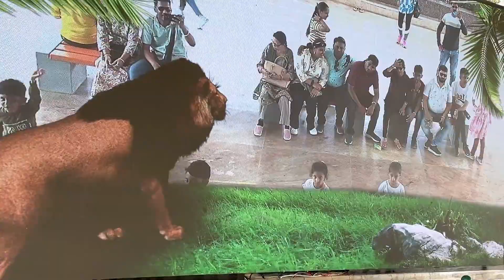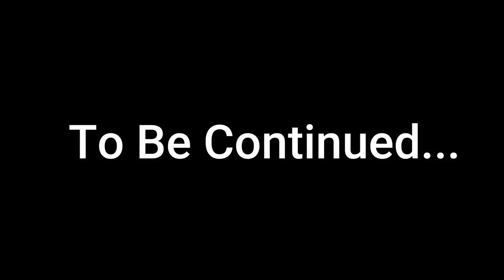Unveiling the Hidden Secrets of Jungle Safari ❤️ | Kevadiya Gujarat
Unveiling the Hidden Secrets of Jungle Safari ❤️ |  Jungle Safari in Kevadiya Gujarat

Join us on an adventure into the jungle where you'll see the hidden secrets of Jungle Safari❤️

In Gujrat near statue of unity tour of Jungle safari you'll get to explore the beauty and wildlife of the jungle in a safe and fun environment. Camp under the stars and wake up to the sound of the jungle wildlife. Get up close and personal with the animals as you journey through the jungles. You'll Chase the tiger, play with the elephant, and learn about the way the animals live and survive.

This is an amazing and unforgettable experience that you'll never forget. Book your trip now and see for yourself the hidden secrets of Jungle Safari❤️

hit likes.